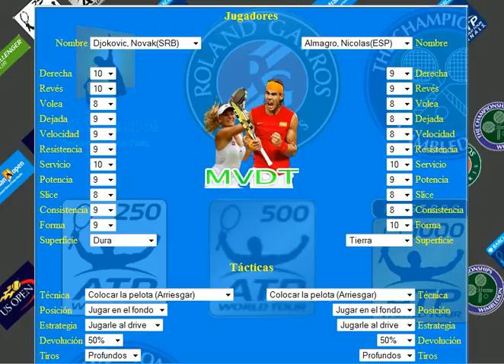Nov vs nic